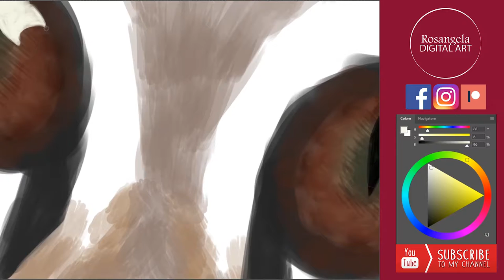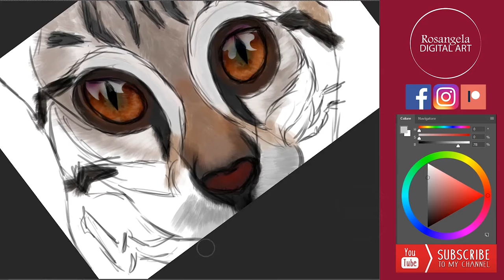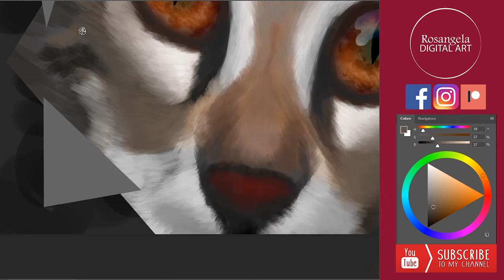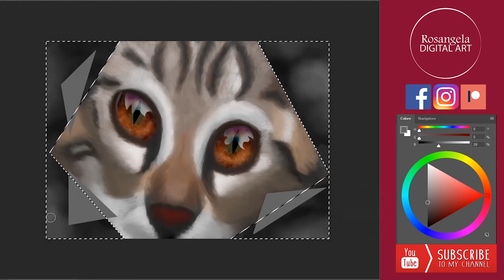{Photoshop} Speedpaint | European cat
Digital painting practice from a photo reference: quick study of an european cat

Graphic tablet I use: Wacom Intuos S